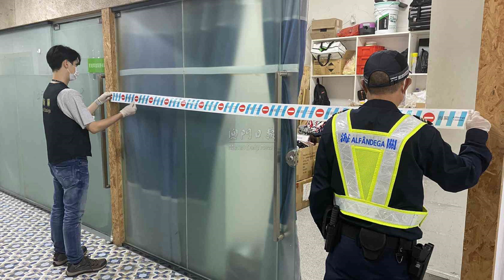🔴澳門海關關閘天地搗破水貨點！檢五萬元水貨捉三名澳門人！｜CC字幕｜日更頻道